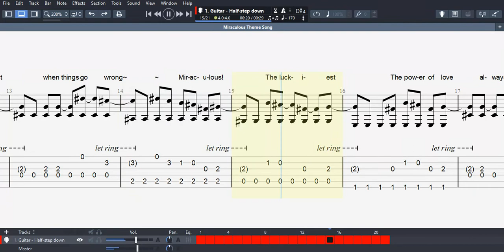Miraculous Theme Song - Acoustic Fingerstyle Guitar Tab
My fingerstyle arrangement of the theme song from the TV show Miraculous: Tales of Ladybug & Cat Noir. Music written by Jeremy Zag & Noam Kaniel, lyrics by Alain Garcia, english version performed by Wendy Child and Cash Callaway. This is the TV-size version that plays at the beginning of the episodes. It's also based off of the instrumental version heard during the end credits.

Tabbed out in a day! (half a day, if that) Actually, I was procrastinating working on another tab by tabbing this one, but I still think it turned out pretty good. A lot of thumb work. :P

Guitar tuned down one half-step.

Zip contains the tab in GP7, GP5, PDF, and midi formats. Happy playing! :D